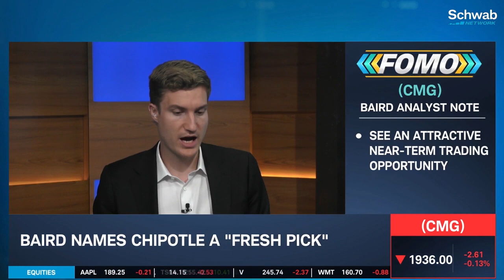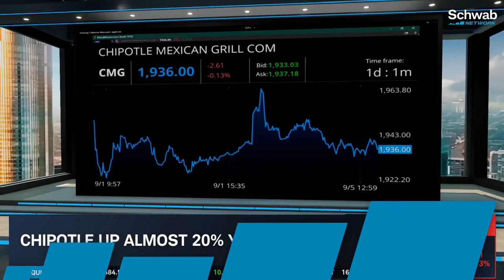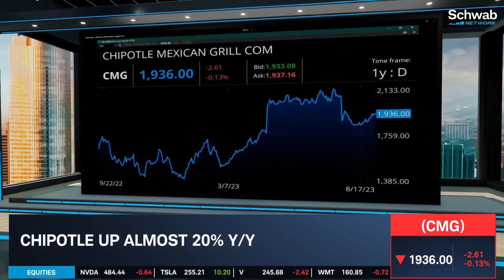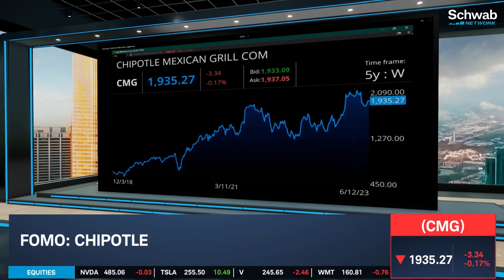Chipotle (CMG) An Attractive Near Term Trading Opportunity, Up 20% Y Y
A Baird analyst note named Chipotle (CMG) as a “fresh pick.” The analyst highlights that CMG remains a top idea for investors with a 12-month horizon, sees an attractive near-term trading opportunity, and sees the potential for multiple positive catalysts to emerge in the coming months. Alex Coffey and Renita Young discuss what this means for CMG in the short and long-term. CMG is up almost 20% year-over-year. Tune in to find out more about the stock market today.